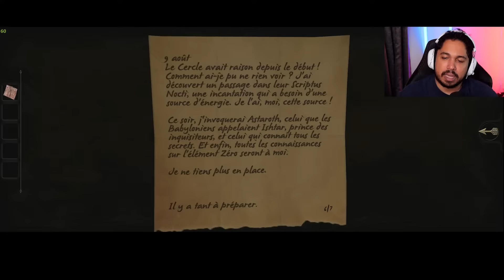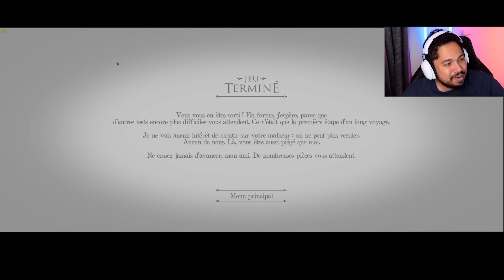THE ROOM (FIN) - Je n’aurais jamais du ouvrir cette boite…